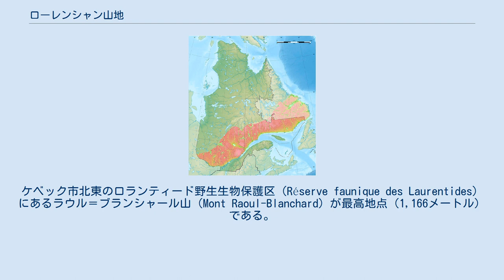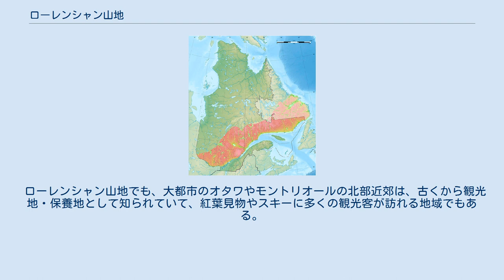ローレンシャン山地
ローレンシャン山地（茶色部分） ローレンシャン山地（ローレンシャンさんち、英語: Laurentian Mountains）はフランス語ではレ・ロランティード（フランス語: Les Laurentides）と呼ばれ、カナダ・ケベック州南部にある山地で、セントローレンス川とオタワ川の北に位置する。
ケベック市北東のロランティード野生生物保護区（Réserve faunique des Laurentides）にあるラウル＝ブランシャール山（Mont Raoul-Blanchard）が最高地点（1,166メートル）である。
ガティノー川、ラソンプション川、リエーヴル川、モンモランシー川、ノール川、サンモーリス川などがこの山地にあるサンジャン湖などの沢山の湖から流れ出ている。
 米国との国境を越えて南にあるニューヨーク州アディロンダック山地は、誤ってアパラチア山脈に含まれることもあるが、ローレンシャン山地の延長線上にあるといえる。
 ロランティードはケベック州の地域名の1つでもあるが、同じ名前を引き継ぐこの山地はケベック首都地域、ウタウエ地域など他の6つの地域にもまたがっている。
ローレンシャン山地の丘陵地帯は、オペオンゴ丘陵（Collines Opeongo）として知られている。
 この山地は世界で最も古い山脈のひとつであり、5億4000万年前のカンブリア紀以前に堆積した岩石により成り立っている。
ローレンシャン山地は、約10億年前にさかのぼるグレンヴィル造山運動（Grenville orogeny）の中心部分であった。
 ローレンシャン山地でも、大都市のオタワやモントリオールの北部近郊は、古くから観光地・保養地として知られていて、紅葉見物やスキーに多くの観光客が訪れる地域でもある。